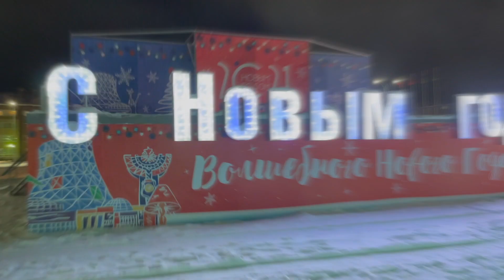Ледовый городок, Нягань, 2021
Ледяной городок  посвящён двум юбилейным датам :
- 85 - летию советской и российской государственной киностудии  "Союзмультфильм" ,  по производству мультипликационных фильмов;
- 90 -летию Ханты-Мансийского автономного округа -Югры